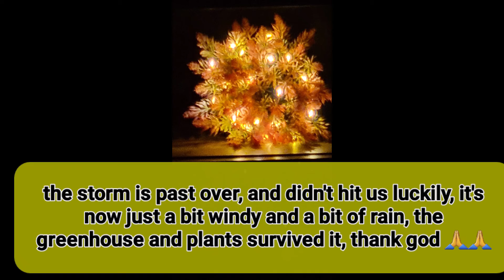The pepperplants after the storm from 20-5-22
I had placed the plants in the greenhouse before the storm would hit us, luckily it past beside us and we had no big troubles here.
I brought the plants back outside, it was still raining and a little bit windy.